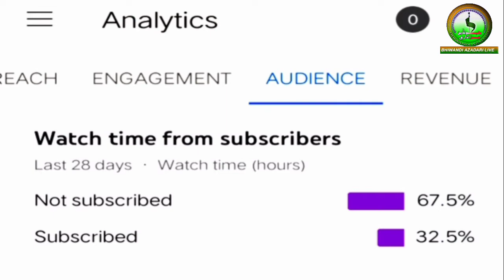Mai Husaini Hu Mera Jannat Me Hai Ghar Aaj Bhi | Janab Sayed Javed Husain Sahab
Khamsa e Majalis e Aza

◼️ Day :- Saturday

Date : 9th Oct 2021 ( 1st Majlis )

⏰ Time: 09.30PM

🕌 Venue: Husaini Masjid Husaini Tanzeem Mandal Piranipada Shanti Nagar Road Bhiwandi

Iltemas -E- Sure Fateha for  Marhoomeen Momineen o Mominat

Minjanib : Momineen e Bhiwandi

_______FOLLOW US_______

CONNECT WITH BHIWANDI AZADARI LIVE

```FOLLOW Bhiwandi Azadari Live
Channel```

Join our telegrame channel

CALL & WHATSAPP
ZULFIQAR HUSAIN
(Editor-in-Chief Bhiwandi Azadari Live)

BHIWANDI AZADARI LIVE
Pls Share To All Momineen❣️